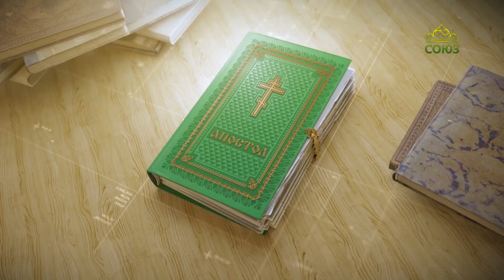Читаем Апостол 13 сентября 2024. Второе послание к Коринфянам апостола Павла. Глава 7, ст. 10-16.